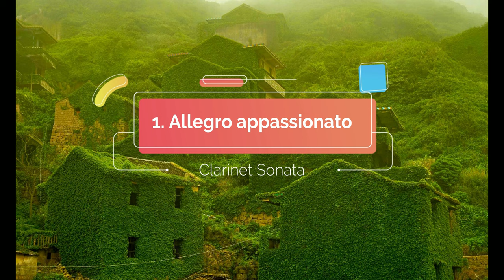ブラームス：クラリネットソナタ第1番 ヘ短調, Op.120-1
00:00 1. Allegro appassionato
06:51 2. Andante un poco adagio
11:17 3. Allegretto grazioso
15:09 4. Vivace

演奏者          Ben Redwine, clarinet
                      Carl Banner, piano
公開者情報  Washington, DC: Washington Musica Viva
備考              Recorded 6 January 2010, Ratner Museum (live performance).

2つのクラリネットソナタ 作品120 は、ヨハネス・ブラームスによって1894年に作曲された室内楽曲。のちに作曲者自身によってヴィオラ用に編曲され、今日では、クラリネット版、ヴィオラ版ともによく演奏される。なお、作曲者自身の編曲によるヴァイオリン版も存在する。

作曲の経緯
晩年にいたり、ブラームスは創作意欲の衰えにより一度は作曲活動を中断するが、1891年に知り会った名クラリネット奏者リヒャルト・ミュールフェルトの演奏により再び創作意欲を取り戻し、クラリネット三重奏曲 作品114（1891年）、クラリネット五重奏曲 作品115（1891年）、さらにこの2つのクラリネットソナタ 作品120と、クラリネットのための作品を立て続けに作曲した。この作品120の2曲はその中でも最後に書かれた作品で、ブラームスによって完成された最後のソナタ作品でもある。

公の場での初演は1895年1月7日にウィーンでミュールフェルトのクラリネットとブラームス自身のピアノによって行われたが、それに先立って、作曲された年の11月に同じ演奏者によりクララ・シューマンとヨーゼフ・ヨアヒムの前で私的な演奏が行われている。

構成
情熱的な第1番と、安らいだ表情の第2番という対照的な2曲になっている。晩年のブラームスの孤高の心境と諦観の境地を示しており、枯淡の味わいをもった作品であるが、それでも楽譜にはアパッショナート（「情熱的に」の意）、エスプレッシーヴォ（「感情を込めて」の意）の指示が多くされ、晩年に至っても失われなかったブラームスの情熱が見られる。

ちなみに、両曲にはブラームスの作品1である『ピアノソナタ第1番』第2楽章の主題（C-F-E♭-D♭）が引用されている（特に第1番 第1楽章の冒頭、第2番 終楽章終結部など）。このことは完成直後に楽譜を贈って批評を問うたクララ・シューマンへの手紙で言及されており、ブラームスは「蛇が尾を噛んで、環は閉じられたのです」と語っている。なお、磯部周平の研究によれば、この主題はロベルト・シューマンからブラームスへと受け継がれたものである。

第1番 ヘ短調 作品120-1

第1楽章 アレグロ・アパッショナート
ヘ短調、4分の3拍子、ソナタ形式。
分散和音をもとにした第1主題と、順次進行を基本にして変ニ長調で提示される第2主題から構成される。ブラームス一流の緻密な動機労作が駆使され、劇的な展開を見せる。
第2楽章 アンダンテ・ウン・ポコ・アダージョ
変イ長調、4分の2拍子、三部形式。
美しい緩徐楽章で、クラリネットが細かい装飾を含む旋律を纏綿と歌う。武満徹はこの楽章を高く評価していた[3]。
第3楽章 アレグレット・グラツィオーソ
変イ長調、4分の3拍子、複合三部形式。
レントラー風の穏やかな間奏曲。中間部はヘ短調に転じ蔭りを見せる。
第4楽章 ヴィヴァーチェ
ヘ長調、2分の2拍子、ロンド形式。
第1楽章から徐々に外向的となってきた楽曲が、快活なフィナーレに到達する。

編曲版
ヴィオラ版
この曲は、オリジナルのクラリネット版の作曲後（1895年）にヴィオラへの編曲が作曲者自身によって行われている。ヴィオラパートには、クラリネットでは演奏不可能な三重音による装飾音符や、一部（第2番第2楽章中間部後半）に重音箇所が付加されているほかは、ほぼクラリネットと同じ旋律のままとなっている。ピアノパートはもとのクラリネット版とほぼ同じである。このヴィオラ版について、自己批判の厳しいブラームスは作曲者自身が編曲したにもかかわらず、ヨアヒムへの書簡には「不器用で不満足なもの」と書いている。それでも、このヴィオラ版は数少ないヴィオラ独奏曲の中でヴィオラ奏者にとっては貴重で非常に重要なレパートリーであり、今日ではブラームスの「ヴィオラソナタ」として著名で、演奏機会も多い。
ヴァイオリン版
ヴィオラへの編曲版のさらにあとに、作曲者によってヴァイオリンへの編曲版も作成されている。これは、ヴィオラ版と違い、ピアノパートに大きく手が入れられている。ただし、ヴァイオリン版はこの楽器の低音部に音域が集中してしまっており、クラリネット、ヴィオラほどの演奏効果をあげないため演奏機会はあまりない。
ルチアーノ・ベリオ編曲（第1番）
1986年にロサンジェルス・フィルハーモニックの委嘱で書かれた。曲の基本的な構造はそのままに、ピアノパートを管弦楽に編曲しクラリネット協奏曲（またはヴィオラ協奏曲）の形としたもの。ブラームスが用いたのと同規模の二管編成のオーケストラを用いており、第1楽章と第2楽章には短い序奏が追加されている。